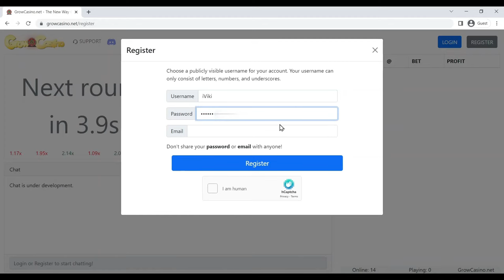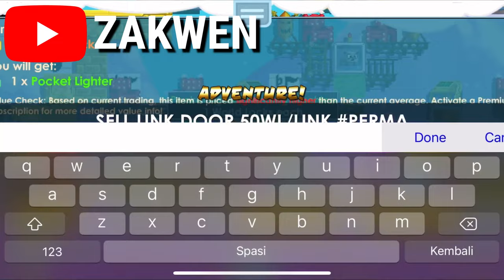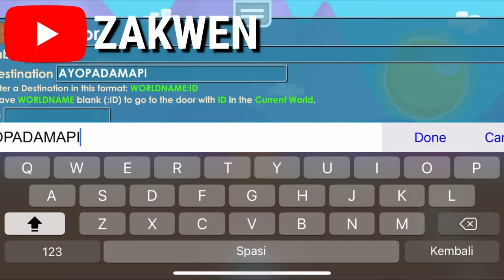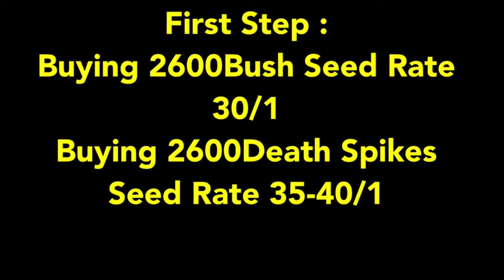TOP 3 BEST *PROFIT METHODS* in Growtopia 2022! How To Get RICH FAST!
First ever Growtopia online casino!
Get 10 wls free on sign up!
The New Way Of Betting

✔ Growtopia

✔ Peace!